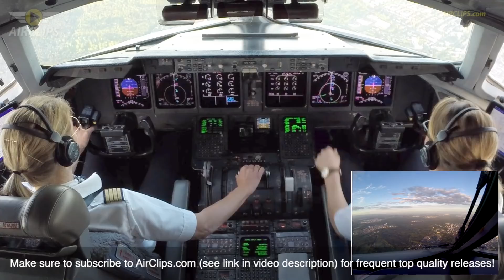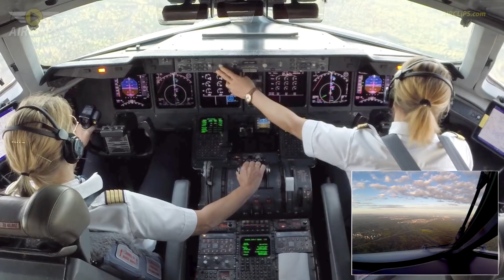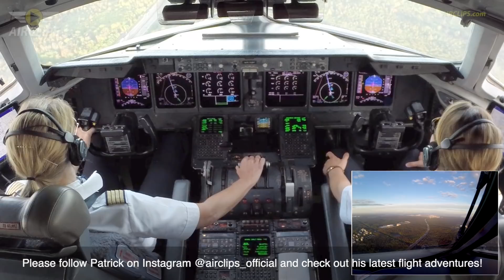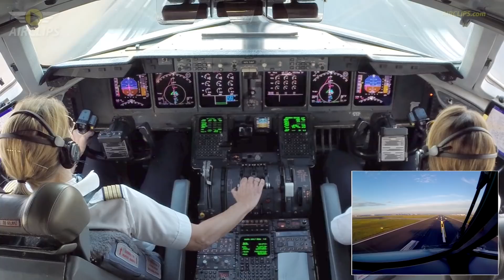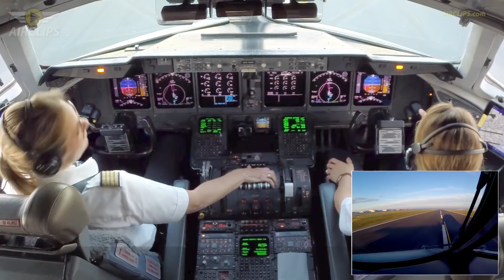Lady Pilots @ Work! Inge's & Claudia's MD-11F Landing: Lufthansa Cargo into Frankfurt! [AIRCLIPS]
This is an exclusive short clip derived from our full Ultimate Cockpit Movie, available for free at Movies.AIRCLIPS.com

In 2019 way before the pandemic, the AIRCLIPS team was invited to join Captain Inge and First Officer Claudia on their - meanwhile world famous - Lufthansa Cargo run from Frankfurt to India, onwards to Hongkong and to Novosibirsk and finally back to Frankfurt. The entire trip has been documented in four amazing Ultimate Cockpit Movie, the one from Novosibirsk to Frankfurt being the last and eventually most entertaining episode. ENJOY!

For all filming conducted in security restricted and/ or safety relevant areas, all required approvals are obtained well before our on-site work starts. Calls to and readbacks from  ATC are re-enacted based on memory and outside of the actual communication.

M4XD2